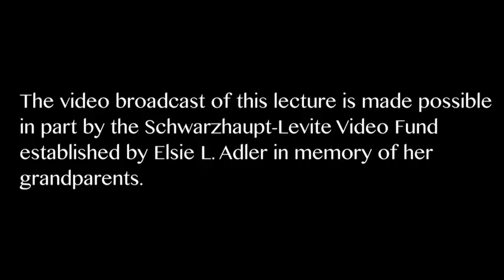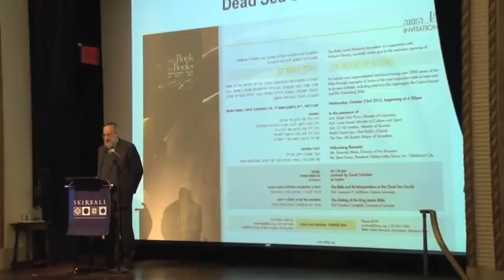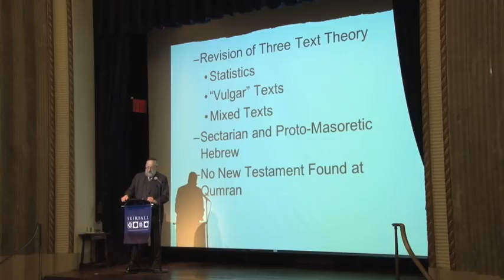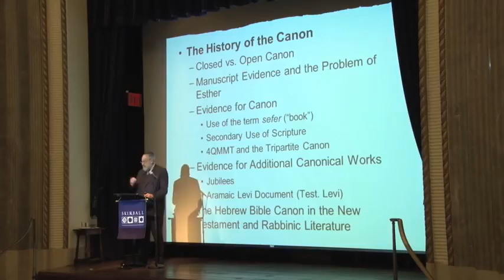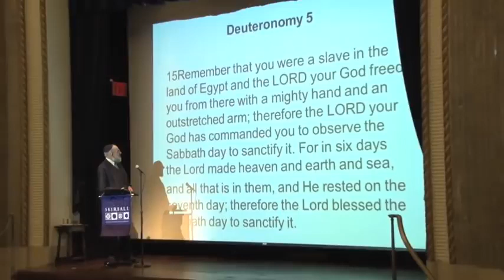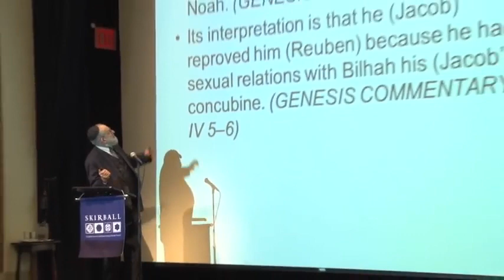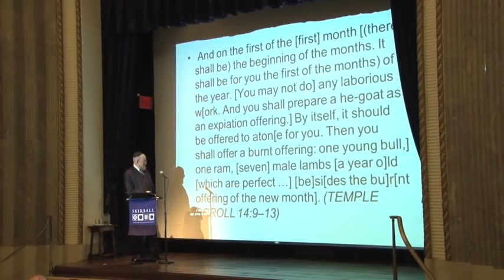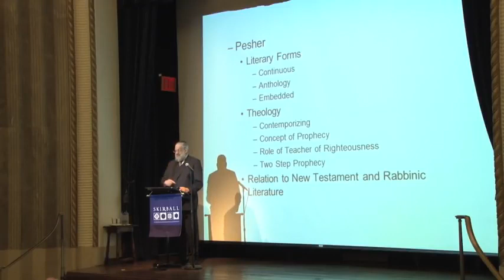Messages From the Dead Sea Scrolls | Ancient Hidden Secrets Revealed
TubeBuddy helps save time and gives me the insight to properly optimize my videos.

Providing you with the essential services that you need today to make life easier tomorrow